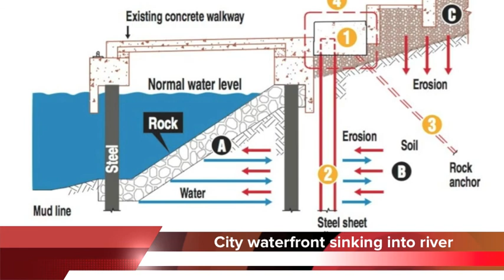Chattanooga Update - May 27, 2014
A Lookout Mountain restaurant has gone up in flames.

Firefighters responded to the Cafe on the Corner around 4:45. No injuries were reported.

WRCB reports that the building once served as the area's grocery store in the early 1900's. The fire appeared to be contained to the cafe.

We'll have more updates as they develop - at Timesfreepress.com.
Next - A teen tied to a shopping cart has drowned in a lake in North Georgia.

Officials say 18-year-old Chance Werner of Cartersville died just hours after graduating from high school.

He was tied to the shopping cart and pushed into the lake as part of a game with friends. The cart was supposed to be tied to a pole and fling the person sitting inside into the water. But instead, the cart was tied to Werner, and it pulled him under.

The incident happened at Lake Allatoona, about 35 miles northwest of Atlanta.

Werner's body was found early Sunday in about 30 feet of water. He was still tied to the cart.

The incident remains - under investigation.
A century-old mill in Chickamauga, Georgia, is being demolished.

Crystal Springs Print Works closed last summer after 106 years in business.

Now the fabric mill's massive buildings will be taken down, and upscale homes may be built on the land.

Crystal Springs President Steve Tarvin says he sold the buildings in late March to a group of architects from Atlanta and Florida.
It will take about two years to salvage the building materials and clear the land.
Chattanooga's waterfront revitalization is sinking - into the Tennessee River.
In less than a decade, a 1,000 foot portion of the 21st Century Waterfront has sunk 6 inches in several places.
It's all due to undershore erosion. River water seeping past a layer of rock is pulling part of the river bank away.
The solution is steel sheets, driven up to 20 feet into the ground. It's estimated to cost taxpayers $9 million dollars.
All this after court records revealed the city ignored early signs of trouble at the waterfront in 2004 and more alerts in 2005 as the park was set to open.
The new fix will be put out for bids this week. The city council should approve the winner this summer and construction is slated to begin in November. - Officials say the work should take, about six months.

Hamilton County is now ranked as the worst county in Tennessee for crashes involving young drivers.

And Bledsoe County has been ranked the safest in the state. The crash rate there is almost five times lower - than it is here.
A man who was wounded in a drive by shooting over the weekend refused any medical attention.

Police say 38-year-old James McCracken was shot early Saturday.

He said he was standing outside a home on Jeffery Lane when he heard gunshots. Then he realized he had been shot in the leg. He told authorities he didn't know who the shooter was.

Anyone with information - is asked to call the police.

A downtown hotel accidentally overbooked more than 100 rooms for the Ironman triathlon in September.

The Sheraton Read House blames the mistake on a computer error.

General manager Jen Prpich says some customers used a third-party booking tool called Passkey, while others booked the same rooms again by calling the Read House directly.
The hotel didn't realize the mistake until it tried to enter the Passkey bookings into its own system.

The mistake sent many customers into a rage. At least one contacted the mayor's office and others, threatened to sue.

Now the Read House says all of its customers have been placed into new hotels, though not everyone likes the idea of staying farther from downtown. The Read House says it's working to ensure that similar mistakes - don't happen again.
The foster mom of a 2-year-old girl who died in Catoosa County has been charged with murder.

Clara Louise Edwards was arrested Friday in Chattanooga after the GBI determined that Saharah Weatherspoon died of brain trauma, and the manner of death was homicide.

Saharah died January 1st from injuries suffered in what a foster parent described as a fall down some stairs.

The girl's foster parents waited 7 hours - before seeking medical treatment.
Finally, A woman who worked at an area restaurant has been charged with stealing more than $4,000 dollars from the business.

40-year-old Lindy Ladd Brennen of Stevenson, Alabama worked at Jack's Restaurant in Henegar.

She was charged with first-degree theft of property and booked - into the DeKalb County jail.